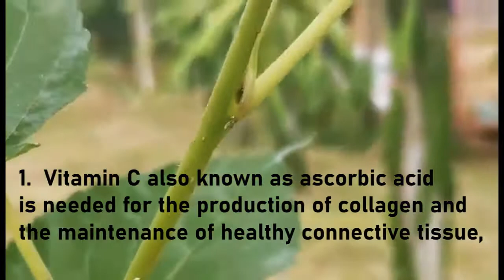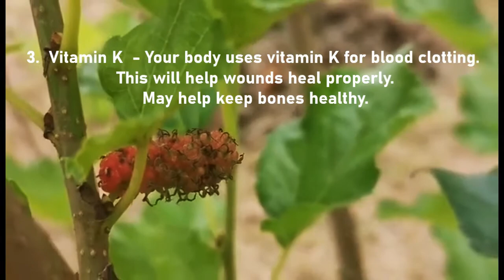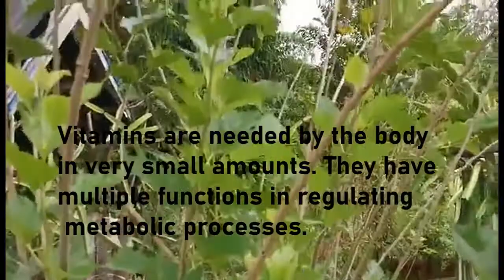VG13: 5 Essential Vitamins and Minerals from Mulberry|Victoria's Garden Philippines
Here in Victoria's Garden  Philippines we would like to share the 5 Essential Vitamins and Minerals from Mulberry.  One of many highly nutritious fruits we grow in our farm.